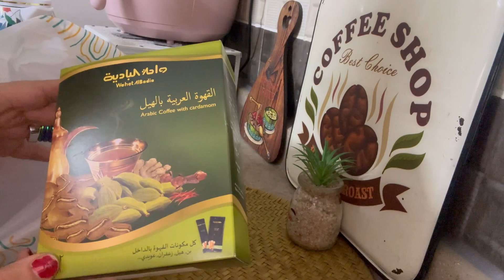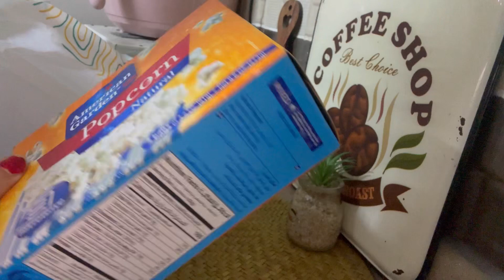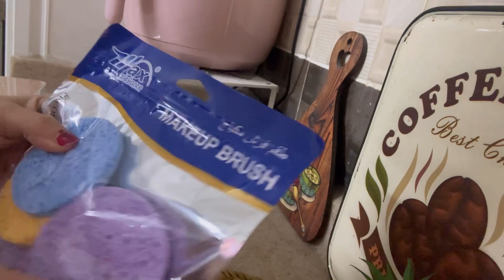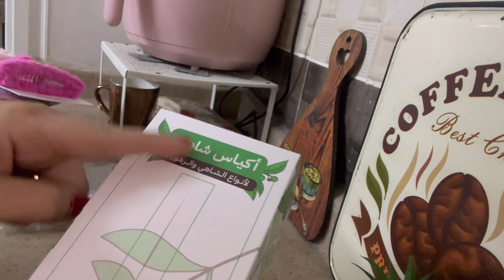أغراض خفيفة للمنزل